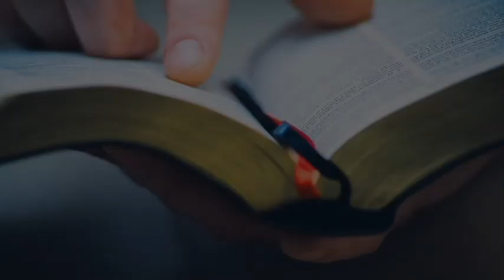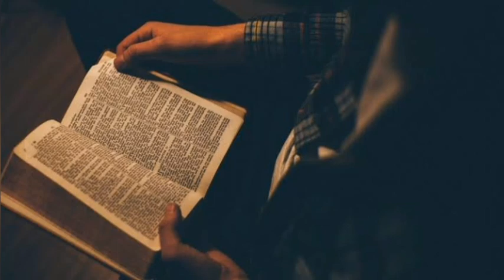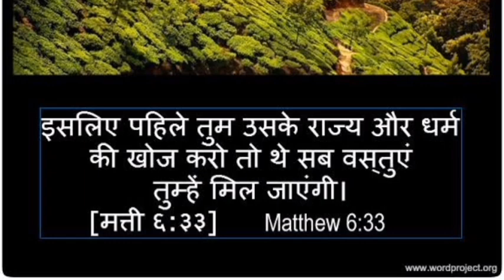अभिषेक को किस तरह आप पा सकते हैं II Br Suraj Premani II Important Sermon II